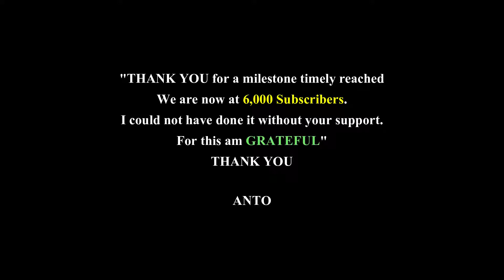The Secret Circle Before and After 2019